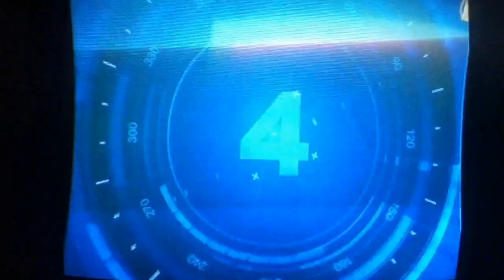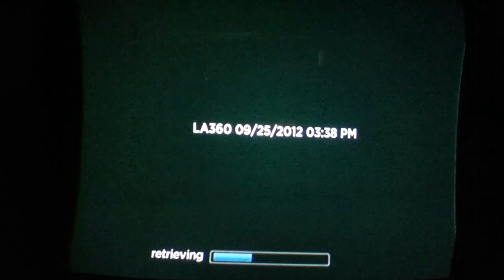Roku - NTD Television (New Tang Dynasty - Falun Gong Chinese Perspective)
Roku - NTD Television

New Tang Dynasty (NTD) Television is a television broadcaster based in New York City, with correspondents in over 70 cities worldwide. The company was founded by Falun Gong practitioners. Its stated mission is to bring truthful and uncensored information into and out of China; to restore and promote traditional Chinese culture; and to facilitate mutual understanding between the East and West